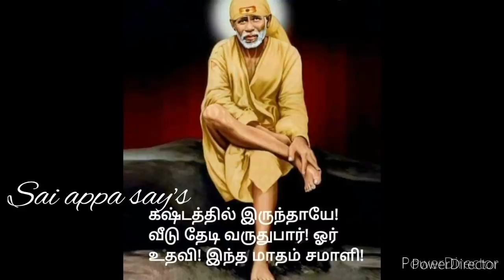உன்னை தொடரும் துயரங்கள் இன்றோடு முடிந்தது/Shiridi Sai baba Advice in Tamil🙏🙏🙏